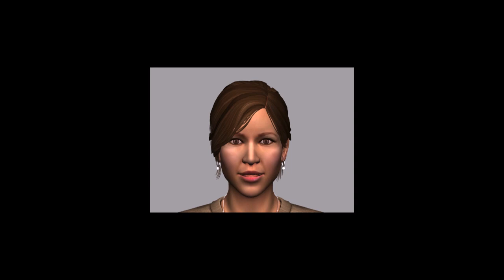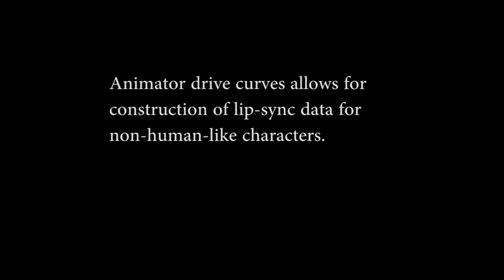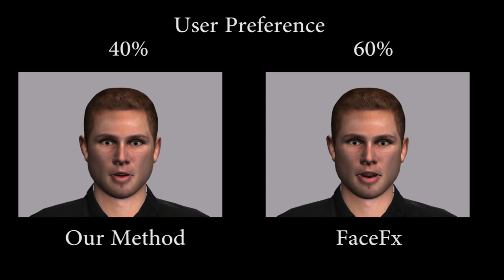A Practical and Configurable Lip Sync Method for Games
We demonstrate a real-time lip animation (lip sync) algorithm that can be used to generate synchronized facial movements with audio generated from natural speech or a text-to-speech engine. Our method requires an animator to construct animations using a canonical set of visemes for all pairwise combinations of a reduced phoneme set (phone bigrams). These animations are then stitched together to construct the final animation, adding velocity and lip-pose constraints. This method can be applied to any character that uses the same, small set of visemes. Our method can operate efficiently in multiple languages reusing phone bigram animations that are shared among languages, and specific word sounds can be identified and changed on a per-character basis. Our method uses no machine learning, which offers two advantages over techniques that do: 1) data can be generated for non-human characters whose faces can not be easily retargeted from a human speaker's face, and 2) the specific facial poses or shapes used for animation can be specified during the setup and rigging stage, and before the lip animation stage, thus making it suitable for game pipelines or circumstances where the speech targets poses are predetermined, such as after acquisition from an online 3D marketplace.

This work is presented at the Motion in Games 2013 Conference in Dublin, Ireland